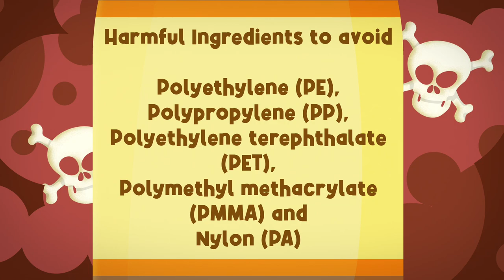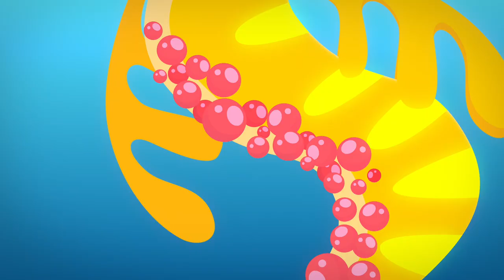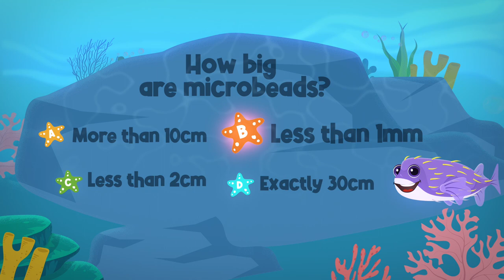Porci's Ocean Patrol - Episode #1 (Series One) Leafy Sea Dragon | Aboriginal Words | Shampoo Bubbles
Ahoy my friends! Welcome to my very first POP episode!! Allow me to introduce myself, I'm Porci…yup, I’m a Porcupine Fish. My name sounds like "pour-key". In today's episode, you can join my fellow ocean patrollers, Ollie - who wants to know what happens to shampoo bubbles when they go down the drain? And, Billy - who wants to know if it's true that Leafy Sea Dragons slurp up food through their nose like a drinking straw? And, Emily would like Porci's help to learn some Aboriginal words in Kaurna language.

Discover all about Microbeads, Leafy Sea Dragons, sing a song in Kaurna language, plus more!!!

Special thanks to @marinediscoverycentre for making this important information available.
and @GreenAdelaide for funding the project, created with and produced by @FastbreakFilms.

Leafy Sea Dragon stock footage, thanks to Carl Charter and Experience Marine Sanctuaries @emsexperiencingmarinesanct7025

Filmed and produced on Kaurna Land and Sea Country. We respectfully acknowledge the land that we meet, learn and grow together on is the traditional lands of the Kaurna people. We recognise their continued spiritual relationship to their country, and honour those whose culture and customs have nurtured and continue to nurture this land. We pay respect to elders past, present and emerging.